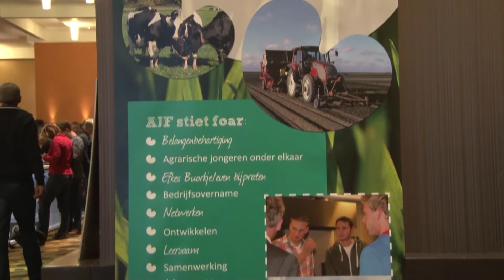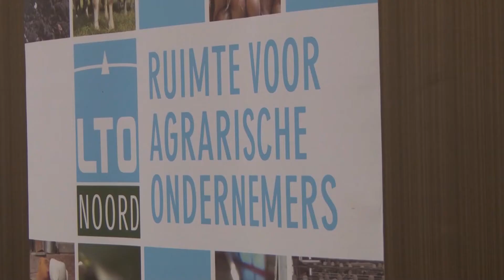Resultaat in 2014: Grote opkomst op Dag van LTO Noord Fryslân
Op 12 december 2014 was de dag van LTO Noord Fryslân op de Landbouwbeurs in Leeuwarden. Ongeveer 750 Friese leden kwamen naar deze dag. Kijk hier een impressie van deze geslaagde ochtend!